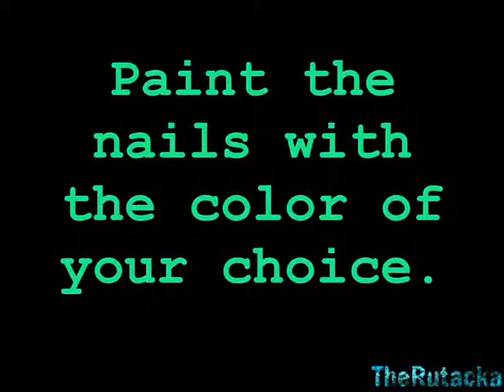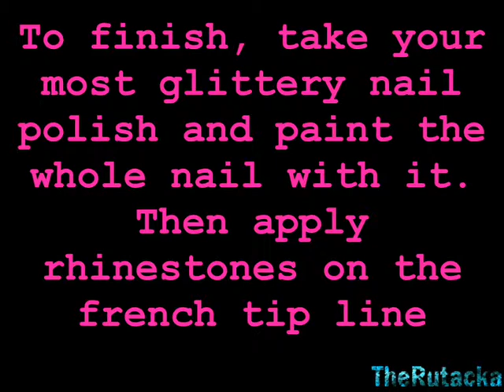Glittery Barbie Nails Tutorial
This is a tutorial for shiny Barbie nails as I like to call it :)